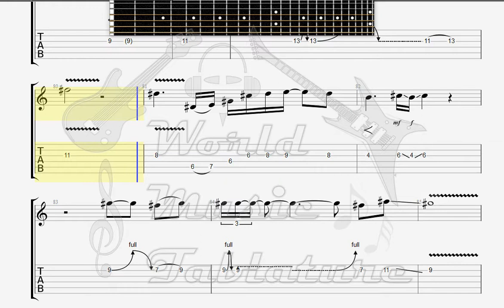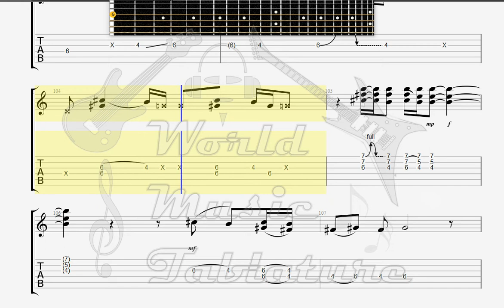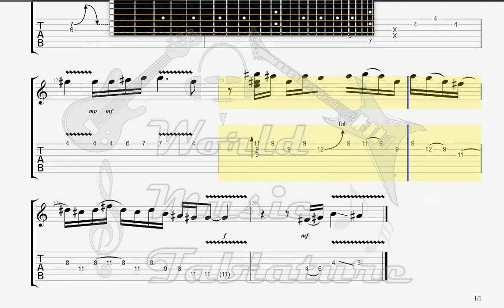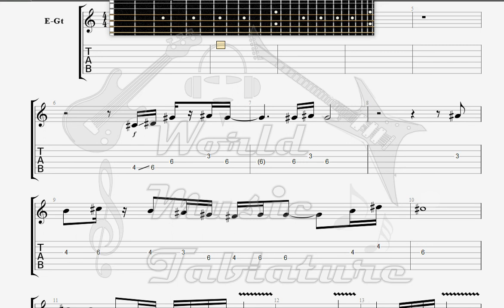Dire Straits Brothers In Arms GUITAR TAB